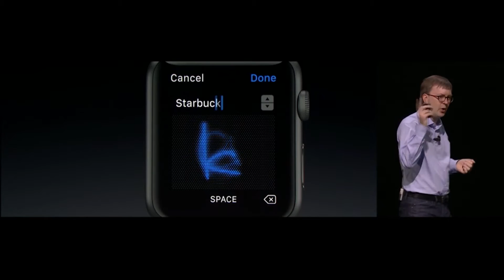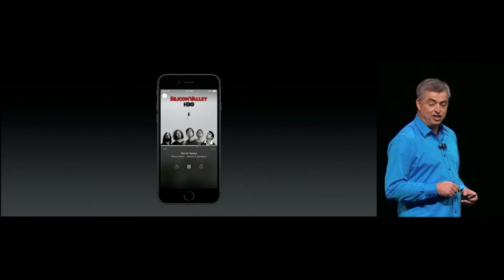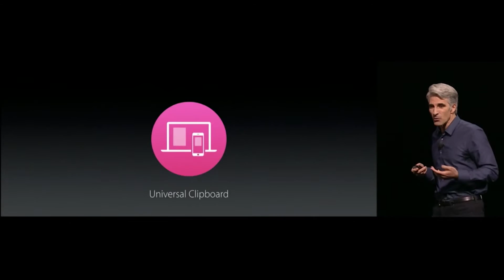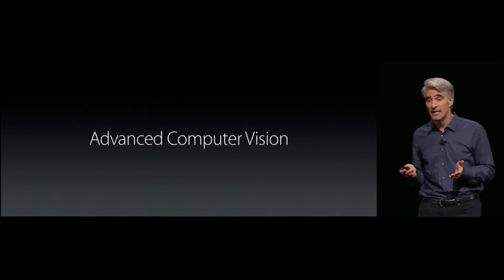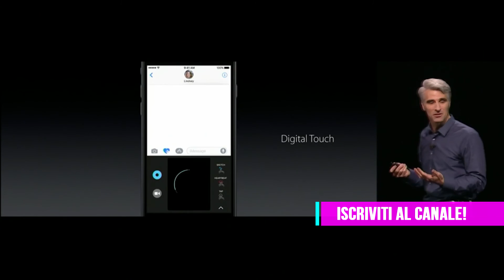WWDC 2016 - Le news più importanti | TechOnAir.it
Le news più importanti del WWDC 2016 insieme a TechOnAir

Dubbi? Domande? Richieste?